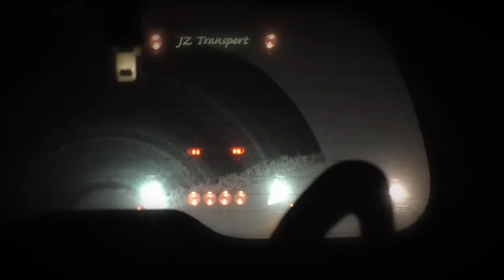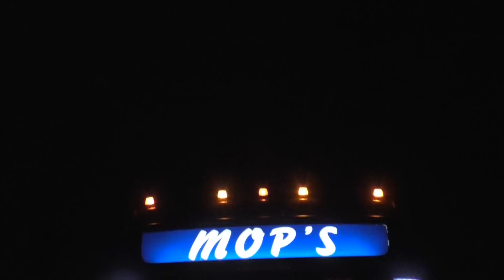TRUCK FILM MIX #10 - Bolt, De Ridder, C. van der Wal, Jansen & more - Rolling Shots! [HD]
For filmmix 10 I decided to make something different... Rolling shots! I hope that you enjoy it! As always here's a list of all companies and songs:
1. Christian H. Bolt
2. JZ Transport
3. Frank de Ridder Transport B.V.
4. Overmeen Transport & Harry Nutterts & Winfried Haas
5. Peter van der Eijk
6. Akkertrans int. Transport
7. JZ Transport
8. F.G. Philippi Transport
9. Drent Transport & Verhuizingen
10. v.o.f. C. van der Wal
11. Schuitema Transport
12. P&G Oude Ophuis
13. Vroegindewey Transport
14. M.N. Transporte
15. 3x Jansen Logistics
Music: Deako - Run 2 You / Coone - Million Miles / Deako - We Are Everything
Keywords: Scania R V8 L6 Topline Streamline Euro 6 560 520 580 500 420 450 DAF 105 106 XF SSC Volvo FH Globetrotter XL 500 540 Transport Holland Scandinavia A1